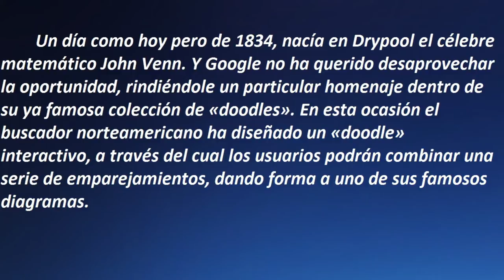John Venn y sus diagramas invaden Google a través de un «doodle» interactivo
Un día como hoy pero de 1834, nacía en Drypool el célebre matemático John Venn. Y Google no ha querido desaprovechar la oportunidad, rindiéndole un particular homenaje dentro de su ya famosa colección de «doodles». En esta ocasión el buscador norteamericano ha diseñado un «doodle» interactivo, a través del cual los usuarios podrán combinar una serie de emparejamientos, dando forma a uno de sus famosos diagramas.

John Venn logró importantes avances en el campo de la lógica inductiva, obteniendo un gran reconocimiento gracias a su método de representación gráfica de proposiciones y silogismos. Los diagramas que el propio Venn diseñó, ofrecen la oportunidad de comprobar si un determinado silogismo es real o se trata de algo meramente ilusorio.

Los diagramas de Venn fueron presentados en el año 1880 por medio de un trabajo titulado «De la representación mecánica y diagramática de proposiciones y razonamientos». El proyecto, que alcanzó una fuerte repercusión en el mundo de la lógica formal, sirvió posteriormente para revelar visualmente las operaciones más elementales de la teoría de conjuntos.

John Venn falleció el 4 de abril de 1923 en Cambridge. Pero su legado, hoy, está más vivo que nunca.